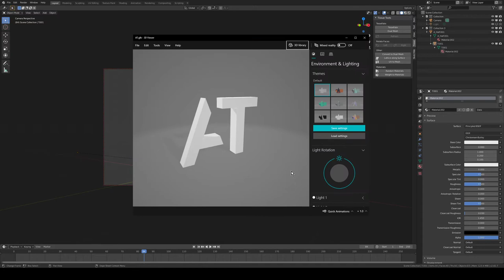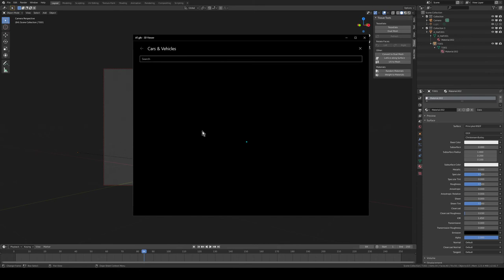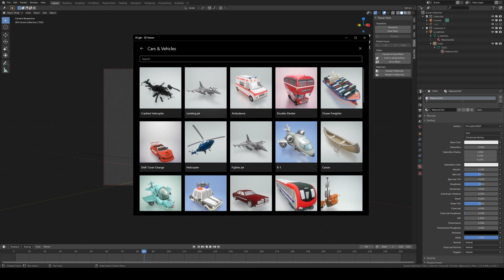Export .glb from Blender to easily import in Windows 10 3D Viewer